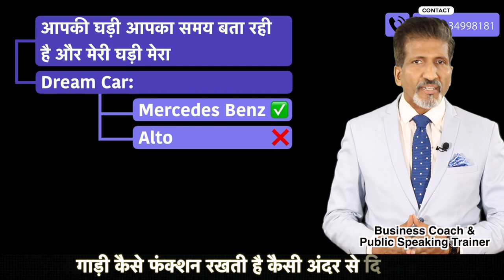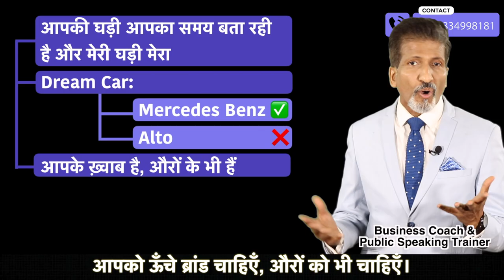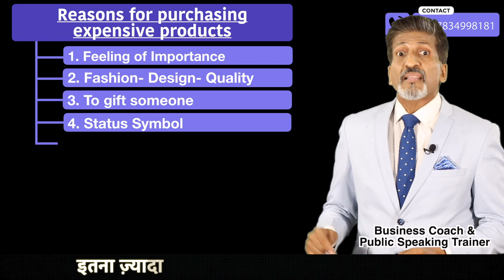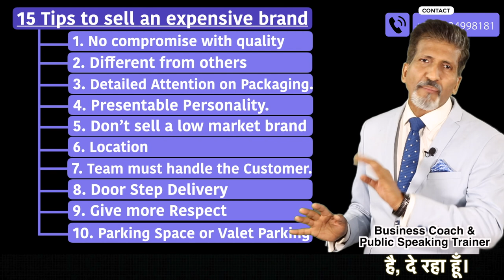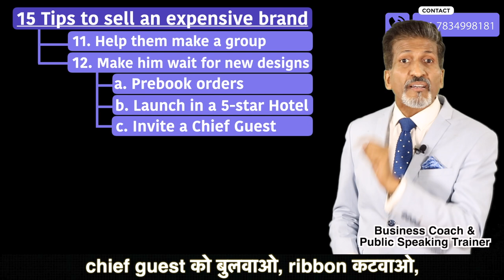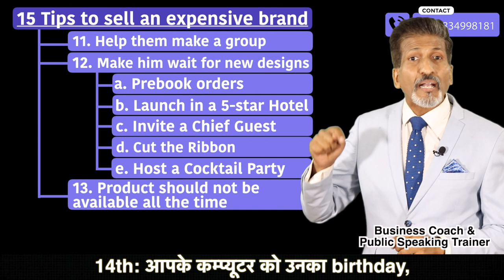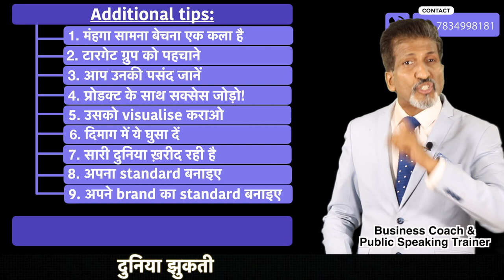महँगा माल बेचने की 15 Tips || by Anurag Aggarwal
In this video, business trainer Mr. Anurag Aggarwal gives 15 tips on how you can sell your expensive products. If your business is of some expensive products, how you should reach to your customer and how to maintain a standard.

Let's start with the fifteen tips to sell expensive products!
1: To keep the price of your product high, the quality of the product should also be kept high.
2: There should be some things in the goods that no one else has and that will make your business stand out from the league.
3: Its packing should be excellent, beyond its limits.

Click here to attend a FREE online course or FREE seminar by Mr. Anurag Aggarwal